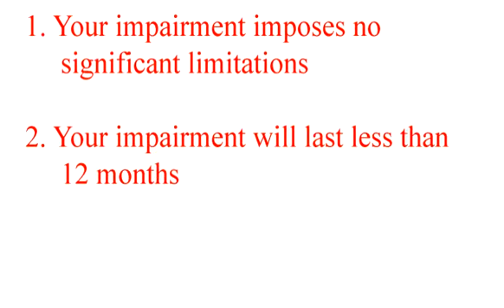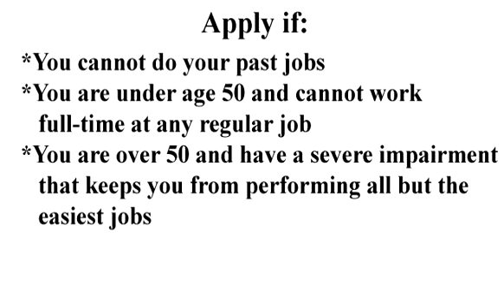Joe Massa: Are You Likely to Qualify for Southern California Disability Benefits?